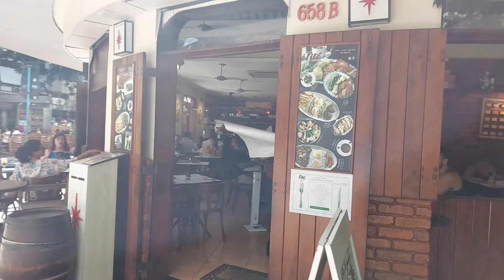REAL STREETS 🇧🇷 Rio De Janeiro From IPANEMA To LEBLON March 2021 Brazil [FULL TOUR]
Scenes of the nightlife in Rio De Janeiro, Brazil 2021